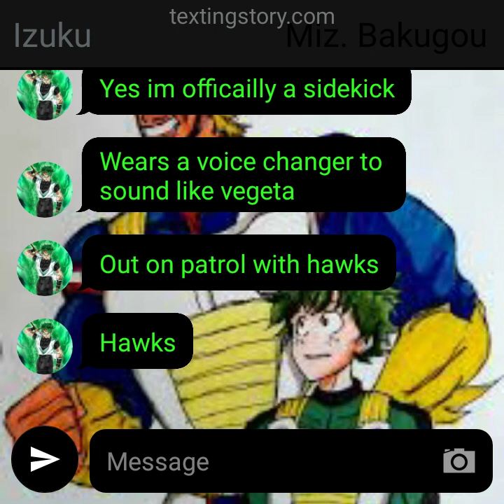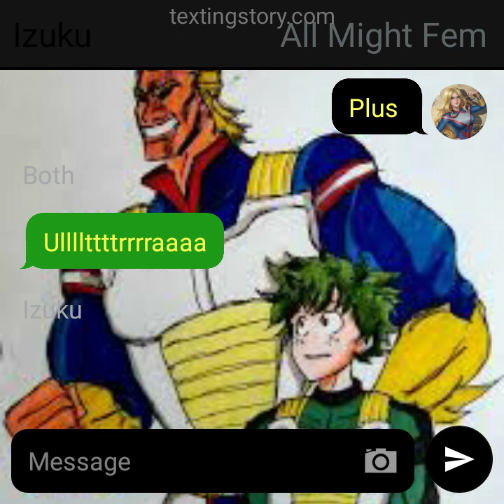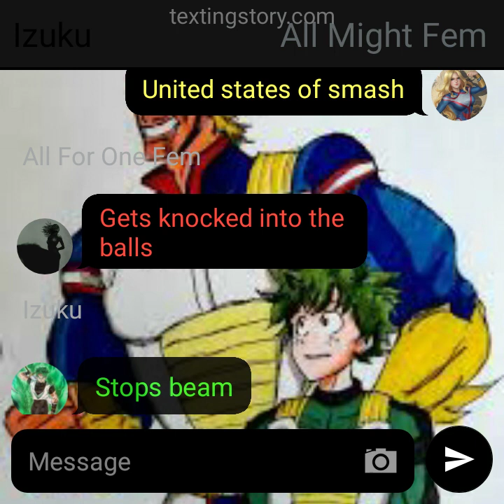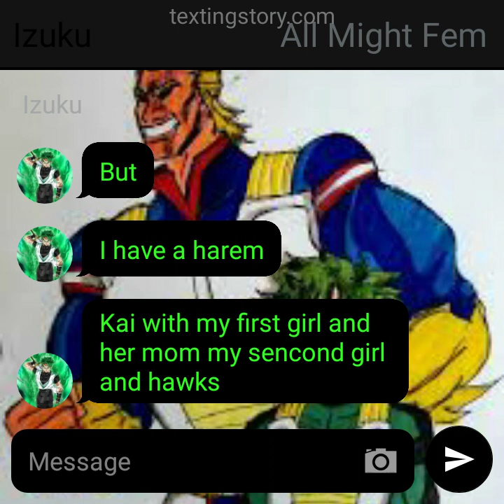boy with a quirk part 5 afo and all might joins